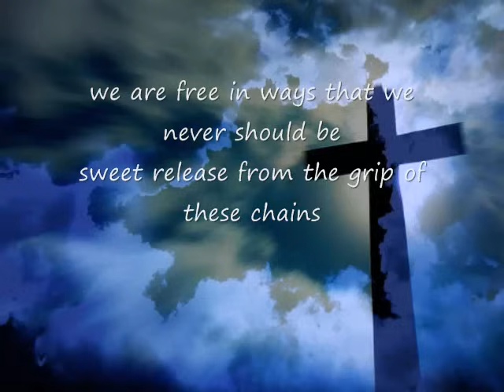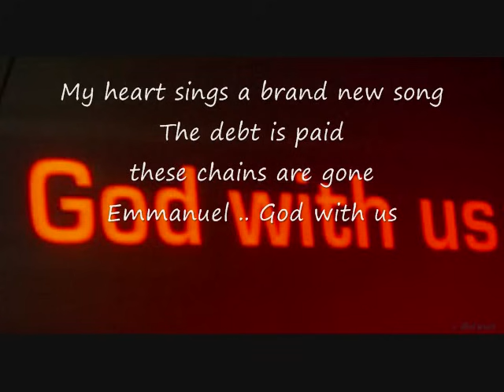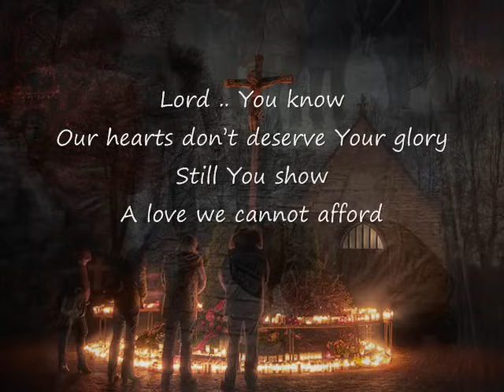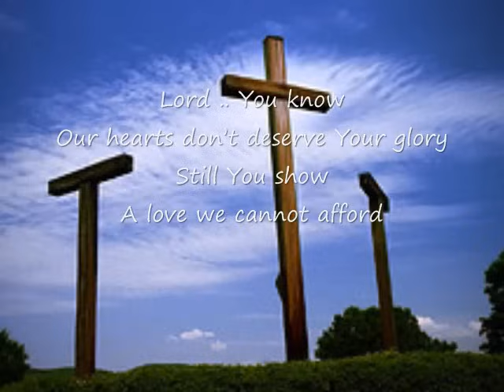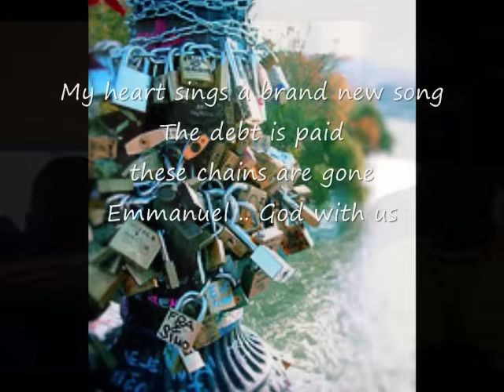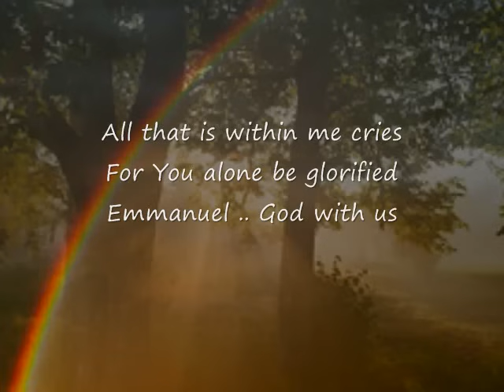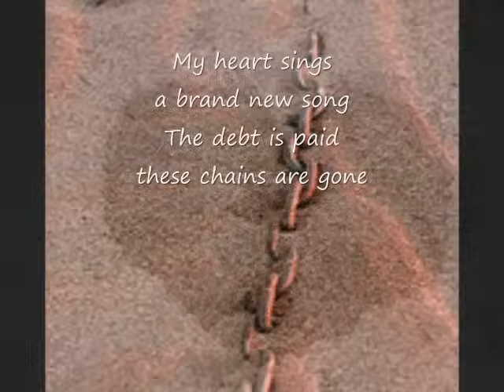Mercyme-God with us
my heart sings a
brand new song the debt is paid these chains are gone Emmanuel God with us